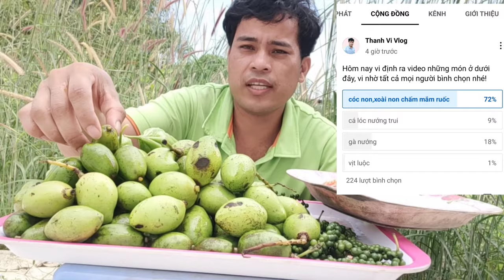Xoài Non Chấm Mắm Ruốc Cóc Non Chấm Muối Ớt | Làm Theo Yêu Cầu Khán Giả Tik Tok | Thanh Vi Vlog #22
Xoài Non Chấm Mắm Ruốc Cóc Non Chấm Muối Ớt  Làm Theo Yêu Cầu Khán Giả Tik Tok .

hôm nay mình làm video theo yêu cầu của khán giả bên tik Tok, ăn một mâm xoài non chấm mắm ruốc, cóc non chấm muối ớt Siêu Cay rất ngon, luôn làm video theo yêu cầu của khán giả.